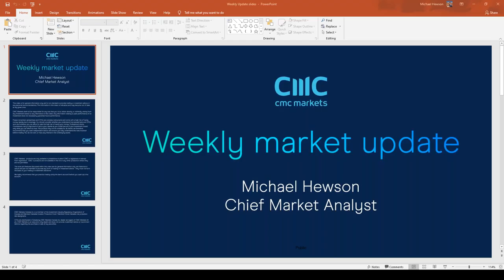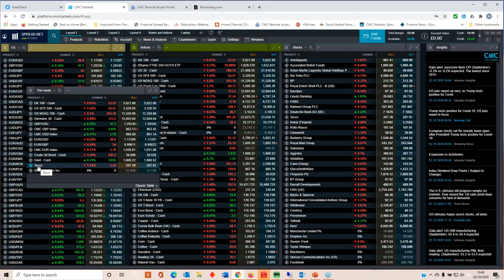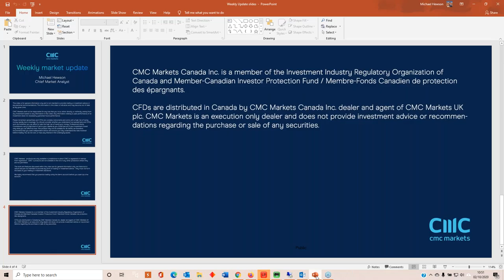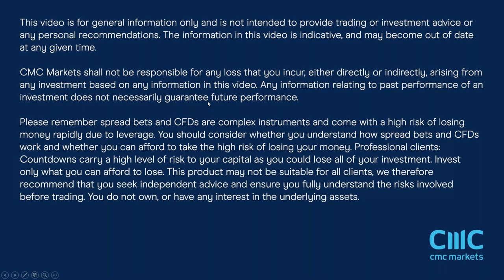FOMC minutes, UK and Global Services PMIs RBA rate decision, Tesco H1 numbers w/c 5 October 2020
Michael looks back at this weeks price action in equity markets, reaction to President Trump's Covid-19 diagnosis, and looks ahead to the latest FOMC minutes, RBA meeting, UK data and Tesco H1 numbers.

He also looks at the key levels on all the major indices, currencies and commodities, including gold, crude oil and US dollar.